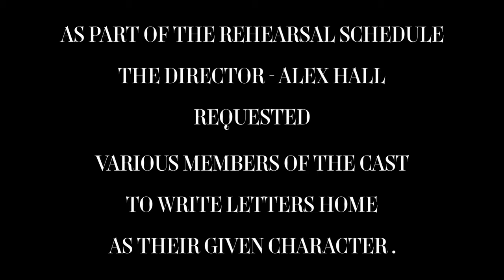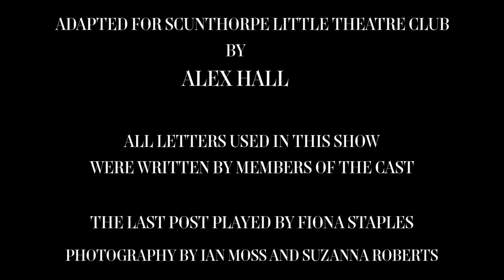SLTC Presents "Blackadder Goes Forth" - Letters Home, Written by the Cast.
In October 2018, the Scunthorpe Little Theatre Club presented their stage adaptation of the much beloved "Blackadder Goes Forth".  This video showcases some of the letters that the Cast wrote as their characters from the front lines to somebody back home.  The written/spoken content in this video was entirely original and created by members of the Scunthorpe Little Theatre Club and is their intellectual property, and is not from the script of the show.  Enjoy!